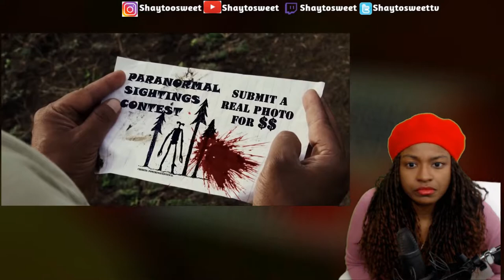Try Not To Get Scared : NEW SIREN HEAD horror short film Reaction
In today's Episode of Shaytosweet Reacts, I react to SIREN HEAD  Horror Short Film

Hello everybody my name is Shaytosweet, you can call me Shay for short. If you are new to my channel there are 3 things I love besides my family, my friends, and God, and that’s Vegeta, horror, and anime in that order. When I set goals for myself I will achieve them so expect big things from me. Ride with me through this journey to becoming a full time youtuber. One of my passion is reviewing short horror films and reacting to them
I react to Anime Movie Trailers, Gaming Trailers, and Short Horror Films. My reaction is all first impression.

More about the creator :
A live-action horror short film based on Siren Head.
Siren Head is a character created by Trevor Henderson.
Director/VFX: Raghav
Actor: Satisha SC @satishasc (Instagram)
Behind the Scenes: Chandan @the.mountain.child (Instagram)
1.
2. Spinning sound effect from Jonkari P's Siren Head in Jurassic Park video
3.
4. End shot scream by Jacksepticeye